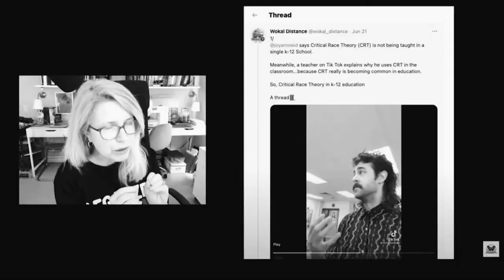Exposing Corruption in Education with Lynne Taylor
Lynne Taylor has been recognized by her peers as an expert in Common Core, Career Tech Education, Career Pathways, workforce and competency based education reform, social emotional learning (child abuse) STEM/STEAM/STREAM from the UN, and federal overreaches into education and our families. Her work has been recognized and honored by Charlotte Iserbyt, legendary education whistleblower.

Lynne humbly carries on Charlotte's mission to expose corruption in, not only education, but of our nation.

Lynny's bio:
Since 2002, she has been a featured speaker at small meetings and large conferences, and a multi media guest on several outlets, nationwide.

Since 2009, she has served as a frequent guest on nationwide radio and multimedia shows based out of a dozen States (so far).
Lynne also helped co-establish PIE NC (Preserving Integrity and Excellence in Education for NC) circa 2012.

Lynne is a retired private (homeschool) teacher and regionally recognized support group leader, wife and mom.

Lynne was also an adviser to the national grassroots campaign "Child Abuse in the Classroom", where it is the campaign's belief that "Repealing ESSA and Restoring FERPA" are the best ways to help restore our nation's education system.business owner and children's ministry director (2 separate churches), board member for Heart for Homeschoolers Ministry, and leadership team member for US PIE (Parents Involved in Education).
*She left when US PIE got behind pushing "school choice" and education savings accounts.

She has been awarded the 2011 Distinguished Educator from the National Society of High School Scholars, as well as  the 2016 L&B Network's Torchbearer Award for educational advocacy. She has appeared several times before the NC General Assembly in efforts to preserve freedom in education, and has written researched articles for "Prevent Common Core"  and  the Patriot Institute
and is currently, a weekly guest on The Sons of Liberty Media Show's Wednesday "Rotten to the Core" episodes.

Most recently, Lynne has joined forces with another independent thinker, Suzanne Hamner (Hamner It Out on Brighteon) to create the Liberty Belles.

"Catching Fire TV", a project of the American Policy Center  (Tom DeWeese) has extended an opportunity for Lynne's own show.